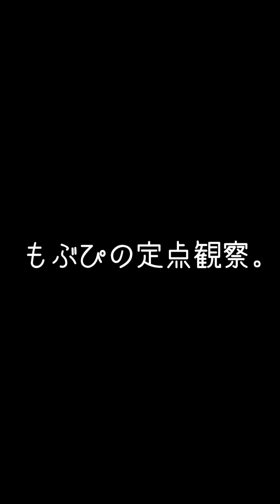【推しカメラ】鈴木Mob.にっぽんワチャチャ MC④ もぶぴの定点観察 にっぽんワチャチャ 2022/12/31 四谷LOTUS ワチャチャ年越しライブ！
左尻
夜はまるで――のように 様

右尻
整体占いさる山さる子

鈴木Mob.
もぶぴ
遠藤Nozomi
高橋yagura
中村Ame
前田Maton
渡辺Lili